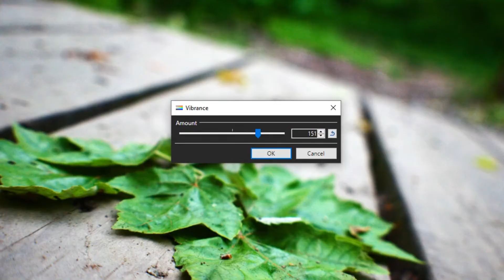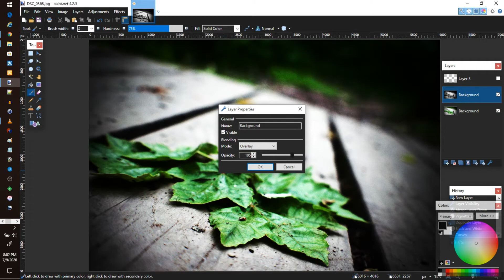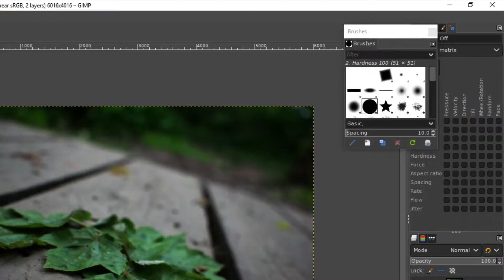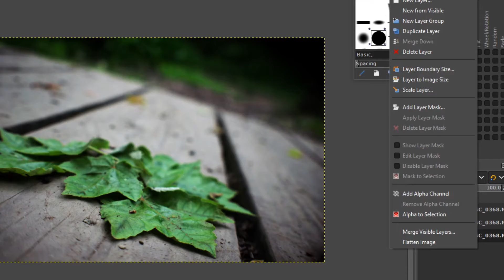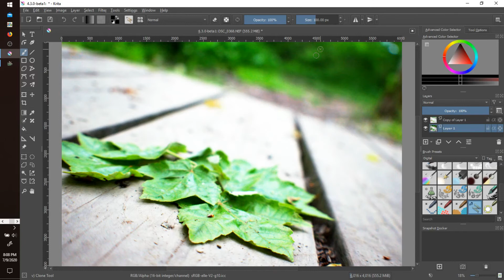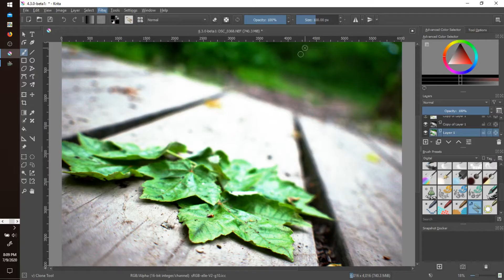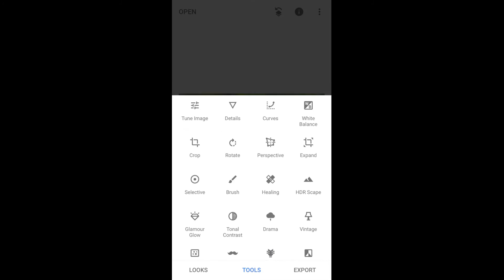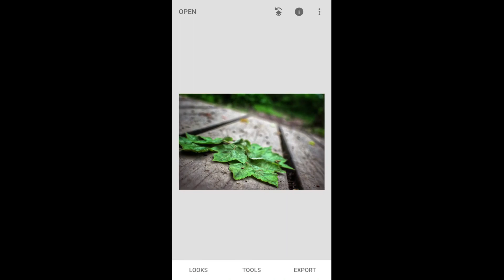Editing the same image with PDN, GIMP, Krita, and Snapseed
Looking for an graphic or photo alteration tool but can't decide? Let's work on the same photo in PDN, GIMP, Krita, and Snapseed to see if the same results can be reached and if a smartphone can deliver the same punch as a full workstation!